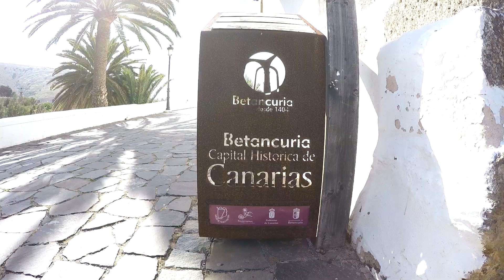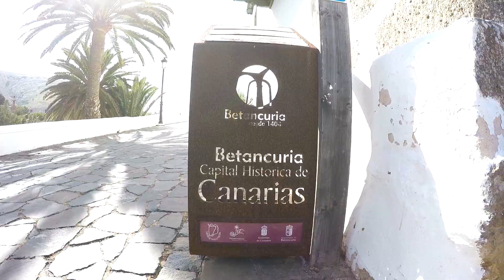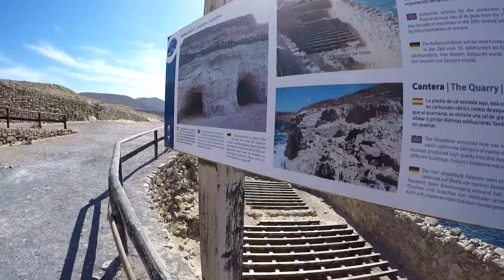Fuerteventura - Wyspy Kanaryjskie | Fuerteventura - Canary Islands (1/2)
Wyspa kanaryjska - Fuerteventura. Relacja z tygodniowego wypadu zimą w lutym. Wynajęcie samochodu oraz objazd wyspy. Będą plaże i góry. Prawie żadnej z nazwy nie udało mi się wypowiedzieć poprawnie podczas nagrywania. Eksploracja będzie obejmować miejsca: Caleta de Fuste, Antigua, Pajara, Morro Jable, Betancuria, Ajuy (czytaj Achuj), Los Molinos, El Cotillo, Corralejo. Dla ubarwienia typowo kanaryjskich klimatów wybiorę się na górę Montana Cardon i tajemniczą Montana Tindaya. Inne atrakcje, które pojawią się na ekranie to piaski parku wydm Parque Natural Corralejo, wycieczka na kratery wulkanów oraz rowerowy przejazd północnym wybrzeżem. Wszystko przy dźwiękach lokalnej muzyki i łyczkach wina.

Dzięki, że tu jesteś. Jeżeli zainteresowały Cię prezentowane na kanale materiały lub dostarczyły Ci pomocnych informacji to zachęcam do Twojej reakcji. Każda drobna aktywność czy dobre słowo idące w świat przyda mi się bardziej, niż może Ci się to wydawać. Pozdrawiam, Maciej.